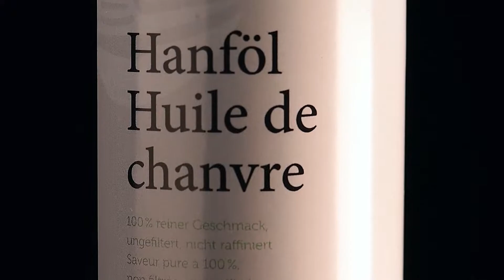Transgourmet Premium: Zander mit Ibérico de Belotta, Kopfsalat, Wildreis und Hanf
Schon mal ausprobiert? Transgourmet Premium: Zander mit Ibérico de Belotta, Kopfsalat, Wildreis und Hanf